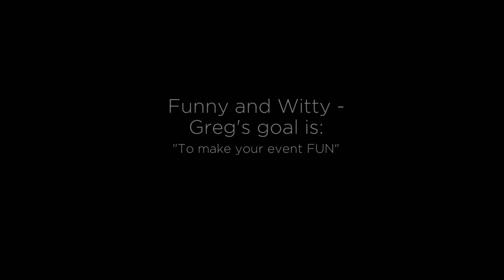DJ Greg Promo